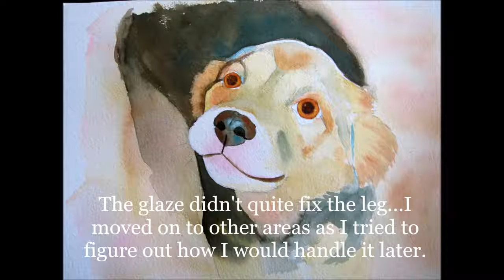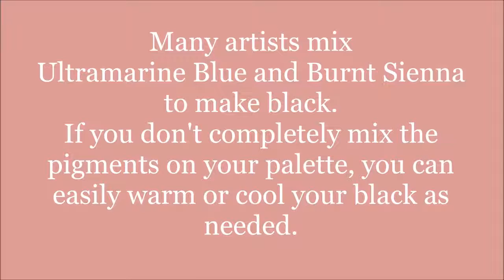Watercolor Painting Dog Portrait of Kimba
Step by step progressives of my watercolor painting of Kimba, a friendly dog. Visit Dog-Paintings.com and see my watercolor speed paintings of dogs and other pets on my YouTube channel.